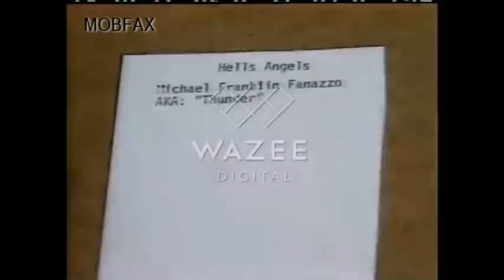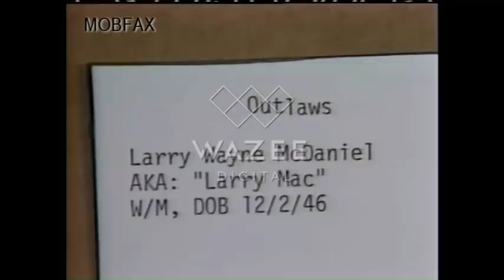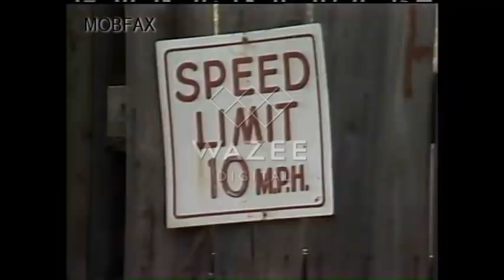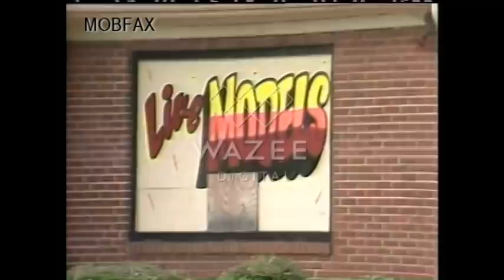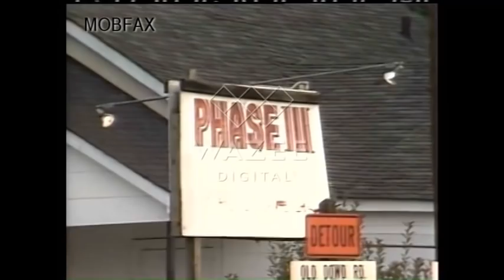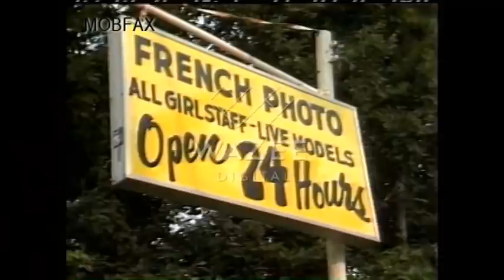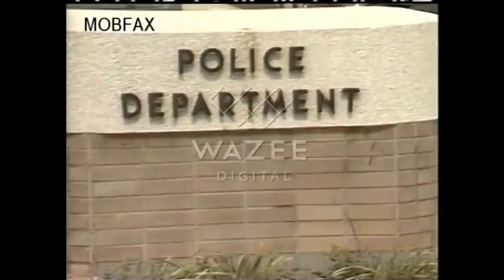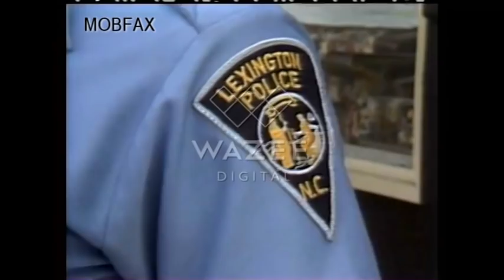Outlaw Motorcycle Clubs - North Carolina Part 1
Outlaw Motorcycle Clubs - North Carolina Part 1 (1979)